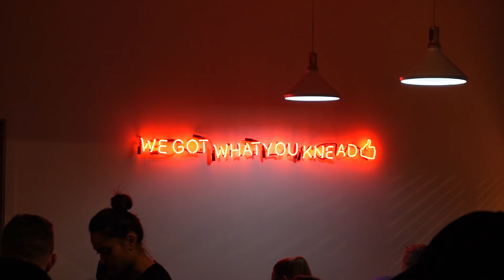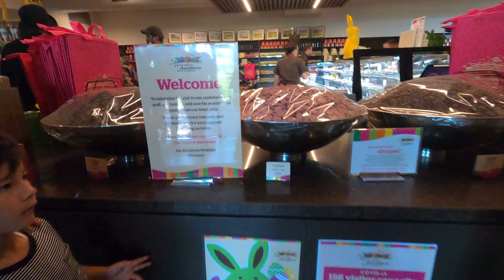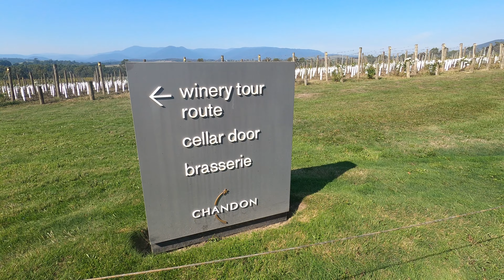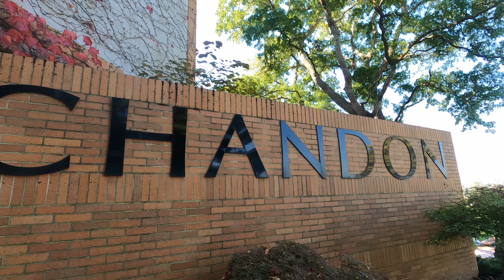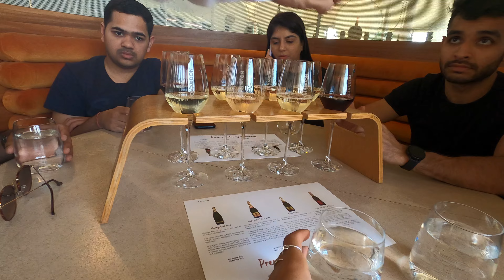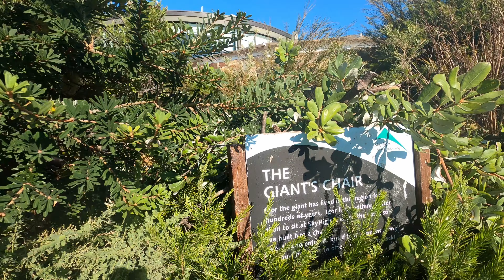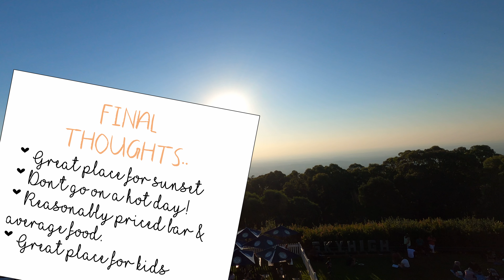How to spend a day at Yarra Valley | Melbourne Travel Guide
Yarra Valley and Mount Dandenong is magical and very popular amongst the local Australian Travellers. Yarra region is famous for Australian wine industry as it excels in producing the best Australian wines and Australian Wine Making. Yarra Valley wine tour is something that everyone does and so did we.

Yarra valley railway, Yarra valley chocolaterie & ice creamery, Yarra Valley hot air balloon, Yarra Valley sky diving, Yarra Valley railway are some of the things it is popular for. I wanted to do everything but fitting everything in one day is a bit difficult.

Yarra Valley is just 20 minutes from Melbourne and because we had a whole day, we did a lot of things in Yarra Valley on the one day DIY trip. Watch the video to know about it.